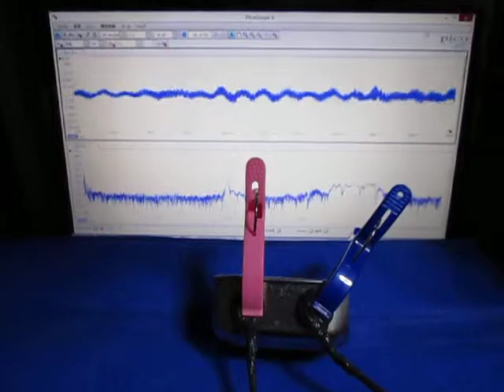超音波の組み合わせ制御技術 ultrasonic-labo